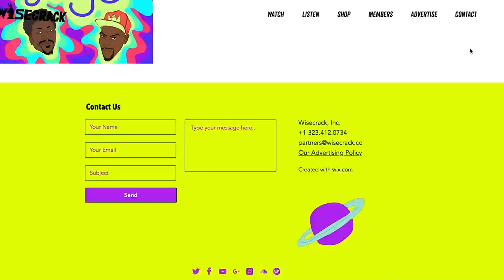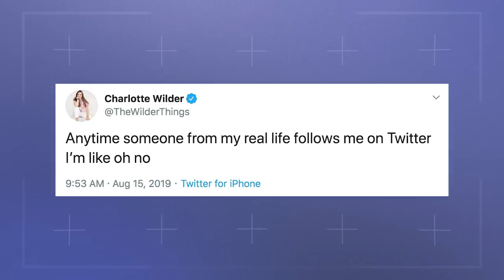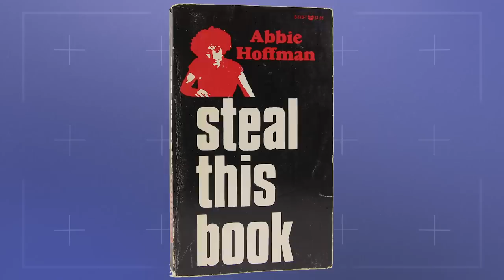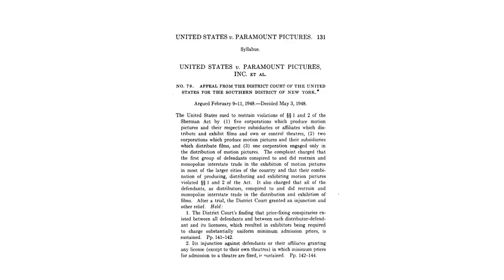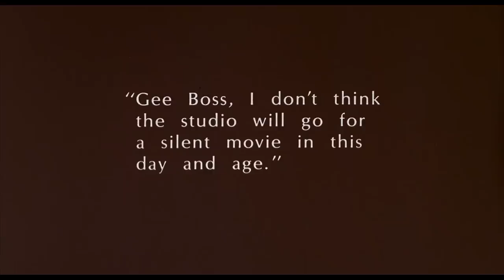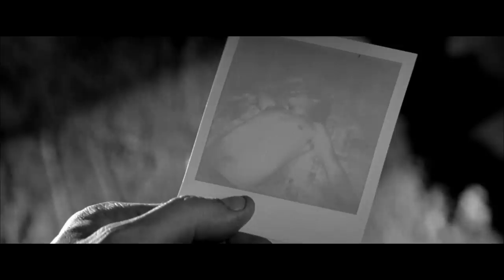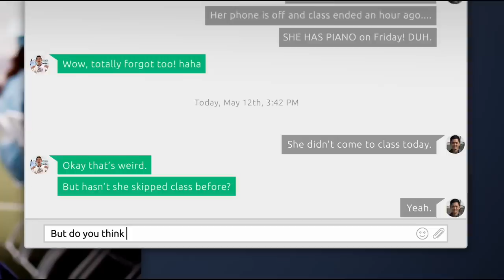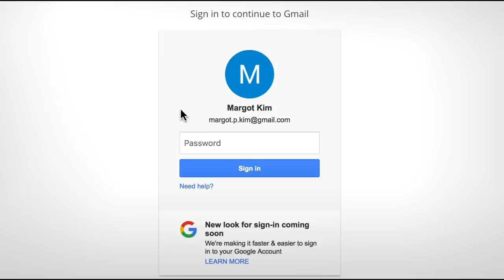Why Everything is META (feat. South Park & Deadpool) – Wisecrack Edition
Smart movies have been breaking the proverbial “fourth wall” since the beginning of film history. But recently, it seems like you can’t watch a single movie without seeing a blatant meta reference. Come learn how the fourth wall got completely demolished, and why meta-ness is more popular than ever.

The SHREK Movies: Are They Deep or Dumb?
BIOSHOCK 2: Is It Deep or Dumb?
How ANIME Deals With History (MY HERO ACADEMIA, ATTACK ON TITAN, GUNDAM WING)

Written by: Amanda Scherker
Directed by: Michael Luxemburg
Hosted by: Jared Bauer
Editing by: Mark Potts
Motion Graphics by: Drew Levin
Produced by: Evan Yee